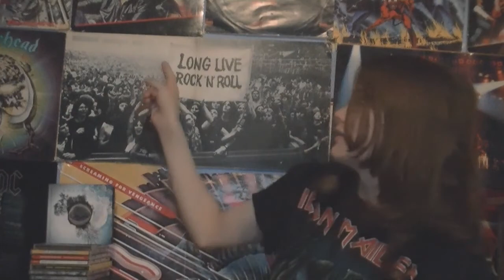Otta by Solstafir Album Review #125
Otta by Solstafir is quite simply the finest album I've heard in 2014 and one of the finest albums I have ever heard. The Icelandic post-rock/ post-metal band blend an almost peerless creation of atmosphere, with melody, heavy riffs, emotive soaring vocals and while all their lyrics are in their native language, this is an album I feel a real connection to. This is a work of art, an absolute masterpiece and one that you must not miss!!!

Rating: - 10/10

1. Lágnætti
2. Ótta
3. Rismál
4. Dagmál
5. Miðdegi
6. Nón
7. Miðaftann
8. Náttmál

Personnel: -

Aðalbjörn Tryggvason - Guitar, Vocals
Guðmundur Óli Pálmason - Drums
Svavar Austmann - Bass
Sæþór Maríus Sæþórsson - Guitar